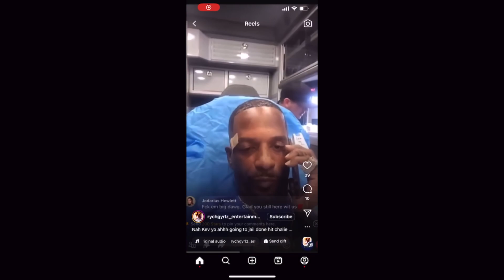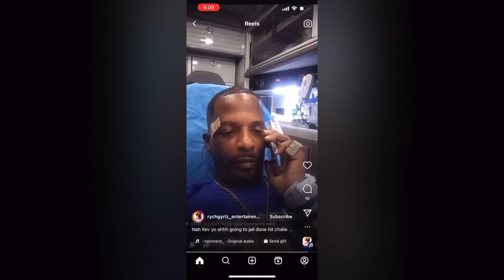CHARLESTON WHITE SAY HE GOT PISTOL WHIPPED 🫢 “ THEY FINALLY GOT ME “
GANG WHAT UP SO WE BACK RIGHT AND TONIGHT WE GOT THE BIG BAD CHARLESTON WHITE… MR. “ I WILL PEPPER SPRAY YO A**! “ AND CHARLESTON SAY SOME DUDE NAME KEVIN DONE HIT HIM WITH THAT FYE!!!